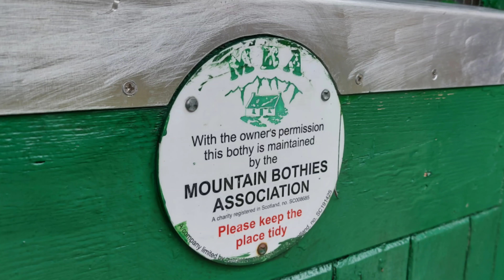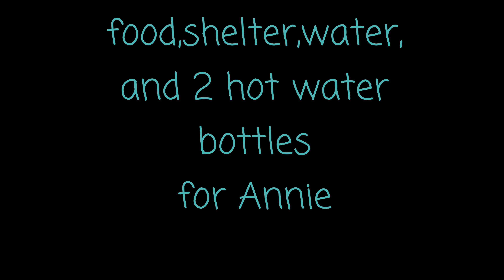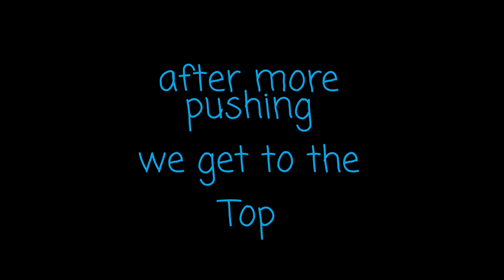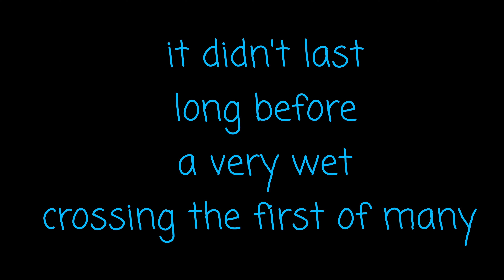Scotland bikepacking touring Cairngorms